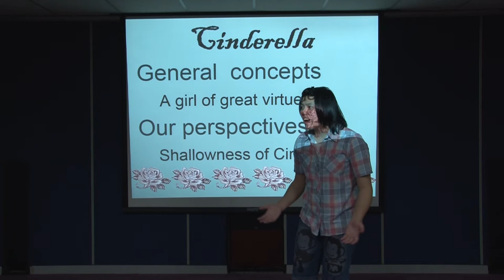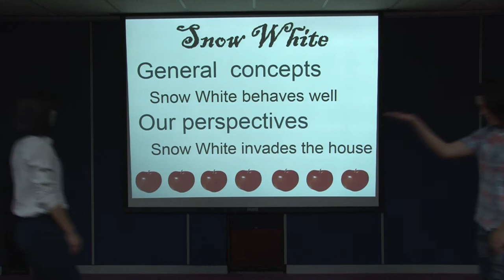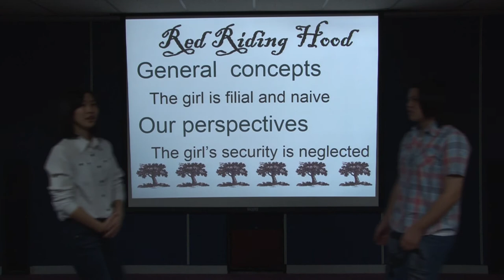1專題組_07.外語群第三名_國立臺中高級家事商業職業學校_Turn Over a New Page of Fairy Tales